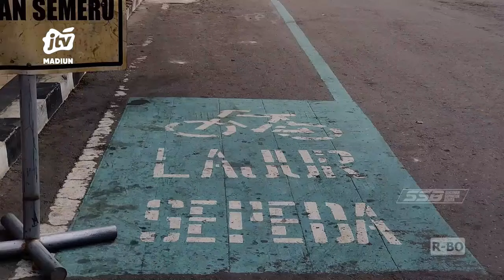MAGETAN - Kendaraan Penggerak Listrik Harus Memakai Lajur Khusus